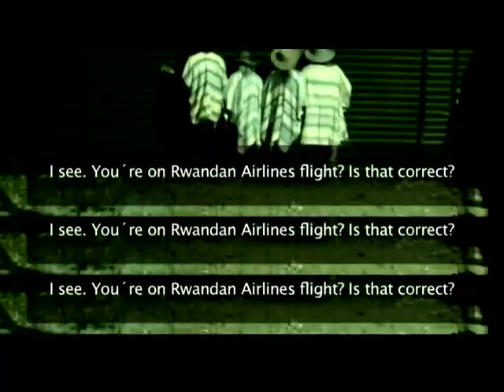Lentoaseman diskoterminaali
Kaiuttimissa tuntuisi olevan jotain häikkää.